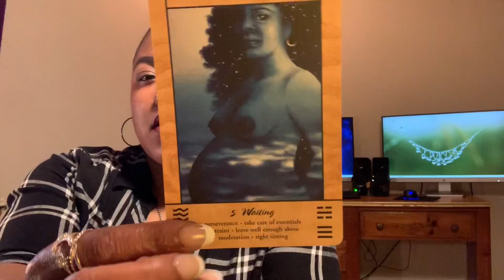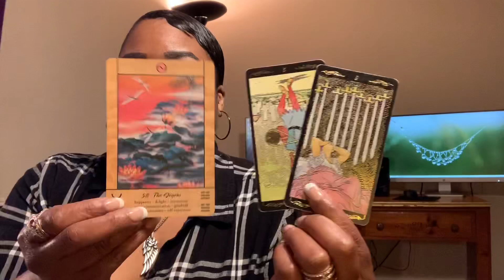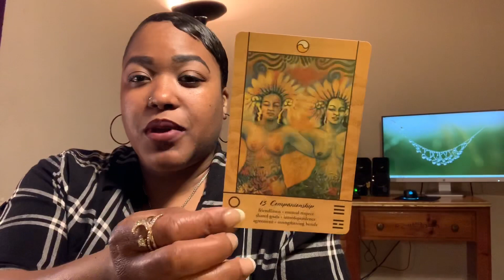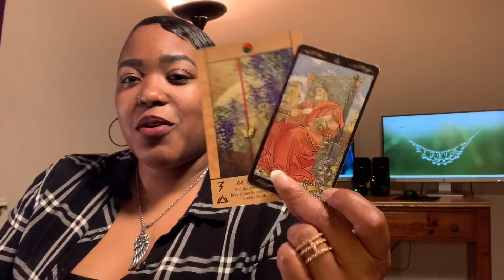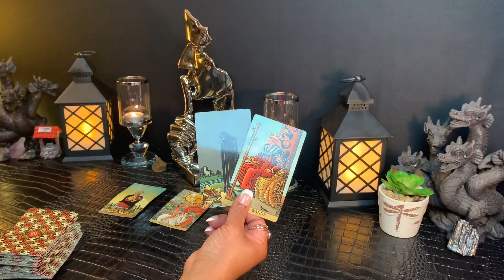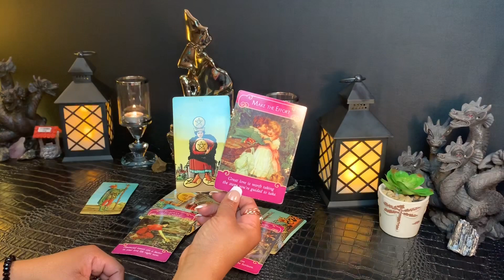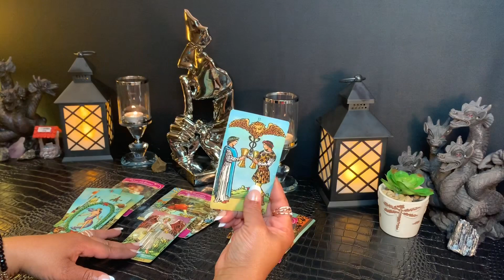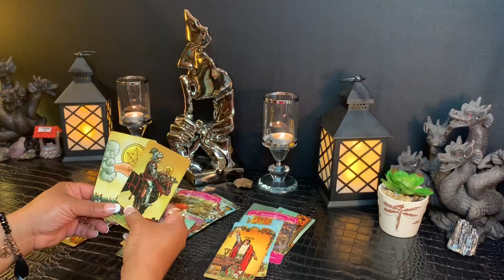SAGITTARIUS "Getting In Alignment with What You Truly Want" MARCH 27-31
🌺Sagittarius March 27-31 Weekly Reading

General Reading for *SAGITTARIUS Sun, Moon, Rising and Venus Signs